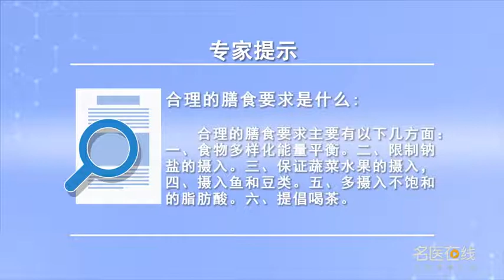合理的膳食要求是什么 詹锋 广东省人民医院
按照中国居民膳食指南要求，大概有以下几点：第一，食物多样化，能量平衡。每天的饮食中要有五谷、蔬果、豆、畜禽、蛋、奶、鱼。第二，限制钠盐的摄入，增加含钾食物的摄入。根据世界卫生组织的要求，每天每人摄入的盐量不超过六克，现在我们国家南方每人每天摄盐量大概是10到12克，北方更高。第三，要保证水果蔬菜的摄入，每天要摄入300到500克果蔬，其中一半是深色的蔬菜，水果要达到200到350克，要新鲜水果而不是果汁。第四，要摄入鱼。由于鱼含有较多的研三脂肪，同时又是优质蛋白质的提供者，每周至少要摄入200克的鱼。第五是豆类，豆类也是优质蛋白的提供者，每天要摄入25克的豆类，相当于豆腐150克或者豆干50克。每周还可以50到70克的坚果类。第六要多摄入不饱和的脂肪酸，少摄入饱和脂肪酸，推荐食用富含不饱和脂肪酸的油类，如茶油、橄榄油、玉米油等。第七提倡喝茶，每月要喝至少50克的茶。

What are reasonable dietary requirements
According to Chinese dietary guidelines, There are probably the following points: first, Food diversification, Energy balance. There should be grains, fruits and vegetables, beans, livestock and poultry, eggs, milk and fish in the daily diet. Secondly, Limit the intake of sodium, Increase the intake of food containing potassium. At the request of the World Health Organization, No more than six grams of salt per person per day, Now in the south of our country, each person takes about 10 to 12 grams of salt every day, Higher in the north. Third, To ensure the intake of fruits and vegetables, Take 300 to 500 grams of fruits and vegetables every day, Half of them are dark vegetables, 200 to 350 grams of fruit, Fresh fruit, not juice. Fourth, Eat fish. Because fish contain more triglycerides, At the same time, it is a provider of high-quality protein, Eat at least 200 grams of fish a week. The fifth is beans, Beans are also a provider of high-quality protein, Take 25 grams of beans a day, It's equivalent to 150g tofu or 50g dried bean curd. You can also get 50 to 70 grams of nuts a week. The sixth is to eat more unsaturated fatty acids, Less saturated fatty acids, It is recommended to eat oil rich in unsaturated fatty acids, Such as tea oil, olive oil, corn oil, etc. Seventh, we should promote tea, Drink at least 50 grams of tea a month.